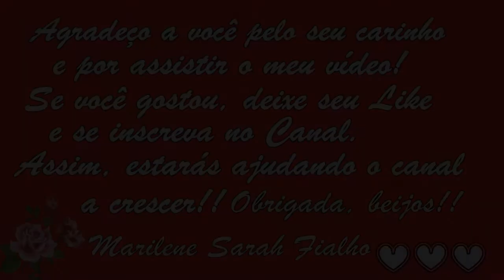Farinha de Semente de Mamão Feita em Casa!!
Bjss 💖💖🌺🌺